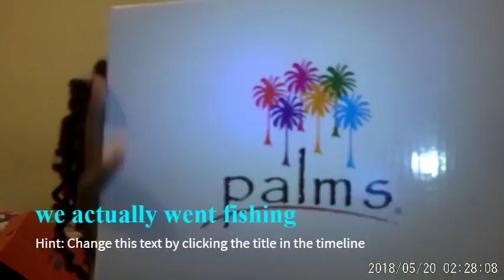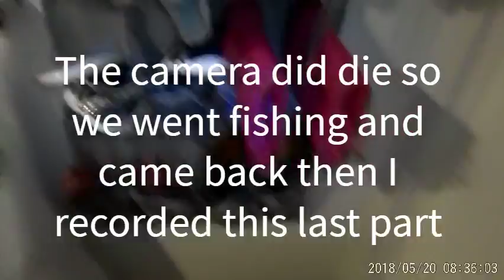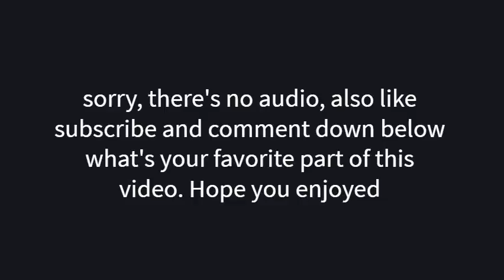shoe haul first video